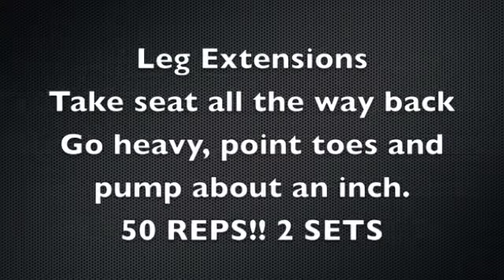Garret White's Leg Day!!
This is my Client Garret White.  He is a Physique competitor.  We are taking time to put on some muscle this year.  Watch and learn dammit.. lol.
A lot of peeps are afraid to work their legs.  Try this WOOTD.  (Work Out Of The Day)
You don't have to go has heavy, but try to keep the sets in order.  If you want to change your body.. Change your workout.  Try something different.. BOOM!!

Please Rate, and or Comment on this video.